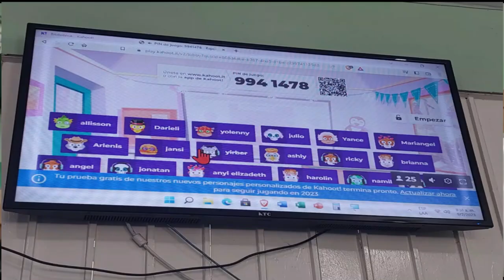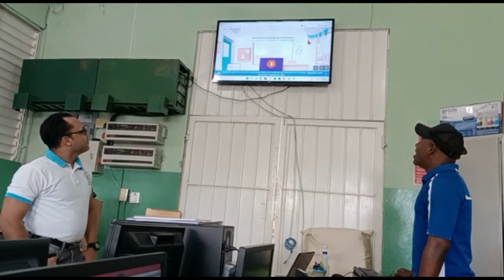Jugando aprendo y me divierto Educación Física# Fundamentos Básicos del Baloncesto.